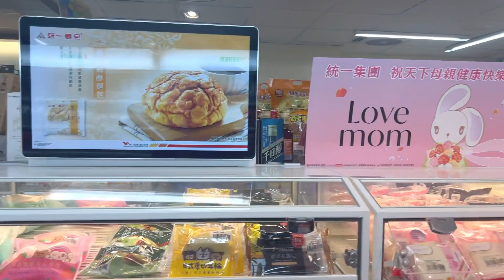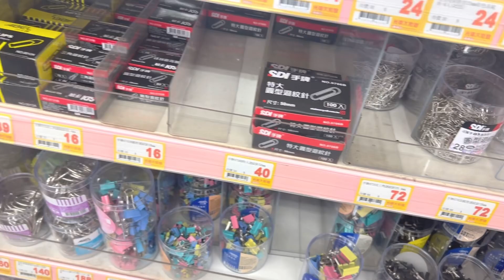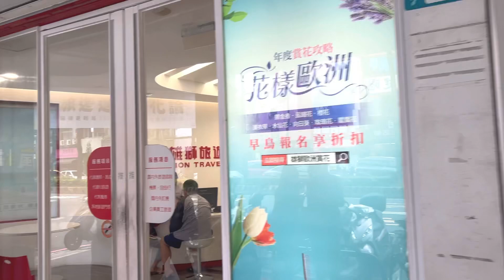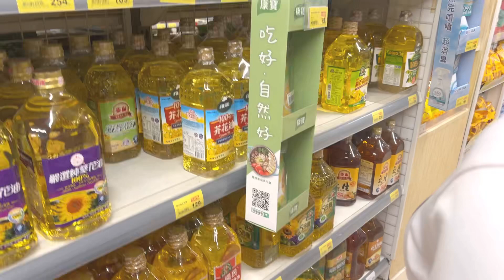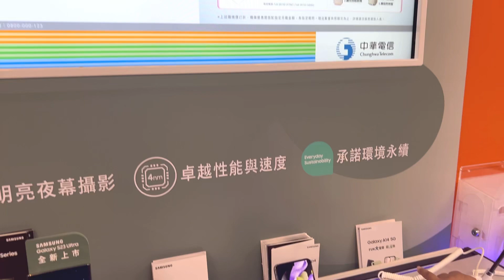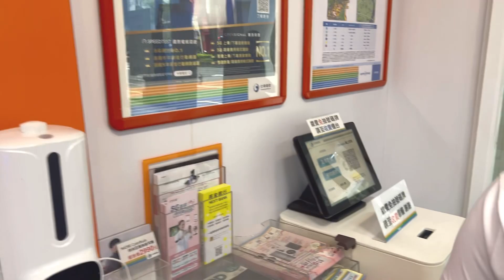Weekend marketing, Rohu fish recipe / Mbr odia vlog Taiwan